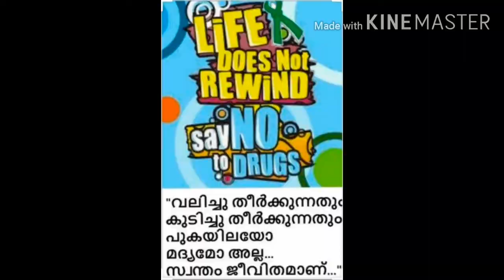MH JBL DJ song with RJ sreeraj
ലഹരി വിമുക്ത കേരളം